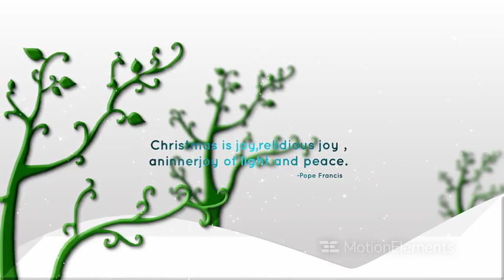New crishmas pack me preview | Magic AE Templates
Required Version:  CC and above
Required Plugins:  No
Expression Script:  No
Duration:  00:40
Resolution:  1920x1080
File Size:  78.5 MB
Text Placeholders: 07
Logo Placeholders: 1
Sound Effects: Not Included
AE CS6 compatible

Renders Quickly

using image in preview is not include

Music used in the preview is not included

one click to colour change for photo frame